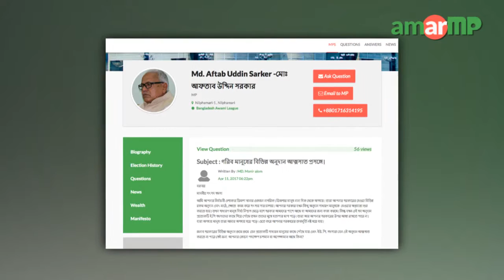Md. Aftab Uddin Sarker MP replied to AmarMP.com regarding Embezzlement of grants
আমার এমপি ডট কমের মাধ্যমে এক নাগরিকের করা প্রশ্নের উত্তর দিলেন নীলফামারী ১ আসনের সংসদ সদস্য মোঃ আফতাব উদ্দিন সরকার। গরিব মানুষের বিভিন্ন অনুদান আত্মসাত প্রসঙ্গে প্রশ্নটির জবাব এক ভিডিও বার্তার মাধ্যমে দেন এমপি আফতাব উদ্দিন।